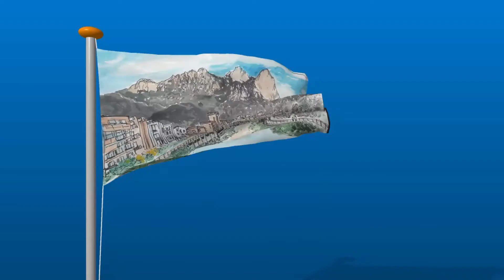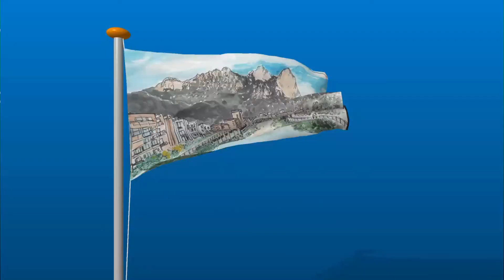[음성이 있는 A4 Gallery] 삼각산｜urban sketch｜mark making｜texture｜minimalist #194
도시속의 삼각산(북한산), 삼각산의 모습은 언제나 변함없이 도시를 푸근하게 품습니다. 서울은 세계적인 도시, 도시 가까이에 많은 산을 둘러싸고 있어 시민들에게 자유로이 자연을 만끽하게해 줄 수 있는 거의 유일한 도시, 오늘도 서울의 찬가를 부르며 그림을 그려봅니다.

[ A4 갤러리 ]